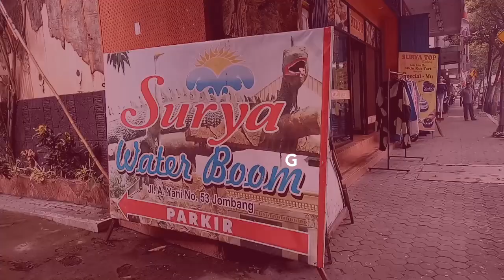Kolam Renang SURYA WATER BOOM, Jombang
Kolam Renang SURYA WATER BOOM, Jombang, terletak di jln A. Yani,  kalo dari ringin contong ke barat,  sebelah kiri,  melewati sebuah gang kecil.

Tempatnya nyaman,  tiket 20K.